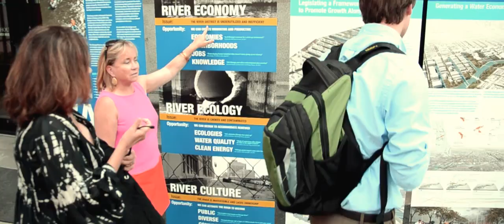WATERLINE: THE EXHIBITION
Philip Enquist of SOM led an ambitious design studio at the Harvard GSD (gsd.harvard.edu/) where a group of architecture, urban planning, urban design, and landscape architecture students confronted the underutilized and under-appreciated South Branch of the Chicago River. Together, with determined collaboration, the students were tasked with rethinking what the River means to the City, questioning and dissecting this twofold urban relationship.

Under Enquist’s guidance, the studio merged ideas from each discipline in an attempt to generate meaningful design solutions. Working both collectively and individually, students analyzed and eventually enhanced how this aqueous artery defines the city of Chicago.

The final film in our series features exhibited designs at the Riverfront Museum, connecting student design work to real world problem-solving.